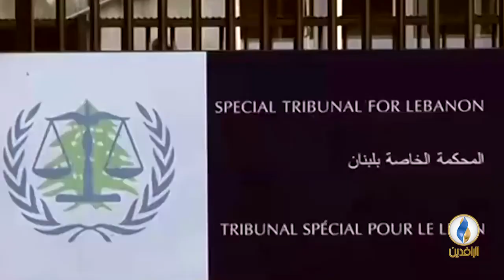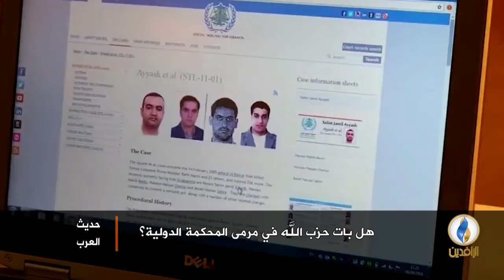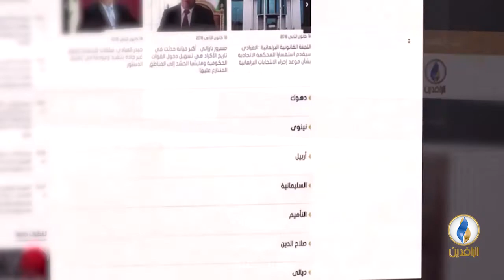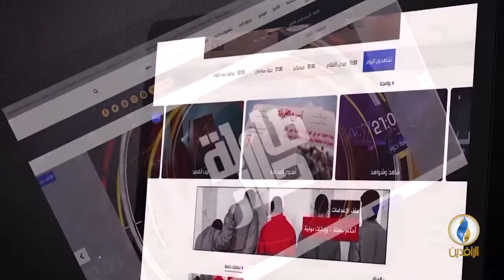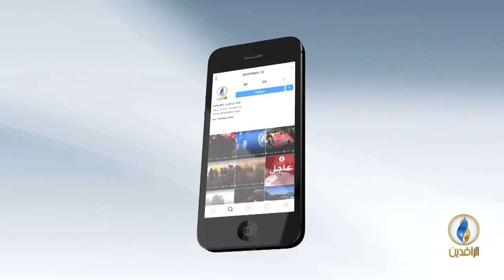حديث_العرب | هل بات "حزب الله" في مرمى المحكمة الدولية؟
ضيوف الحلقة:
1- طارق شندب/ محامي دولي.
2- سكايب: يوسف دياب/ كاتب وباحث سياسي.
3- سكايب: قاسم قصير/ كاتب صحفي.

إعداد و تقديم:
جهاد عدلة